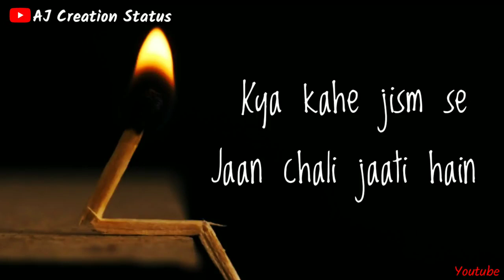I miss u papa😭😭😭 best status